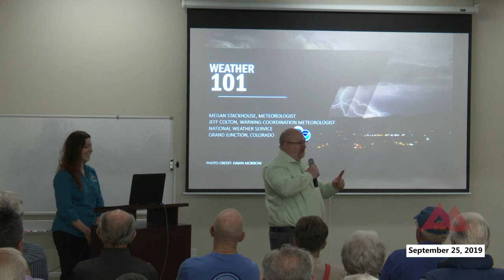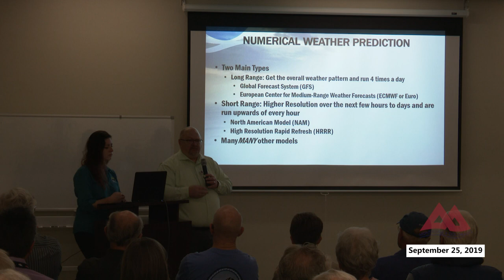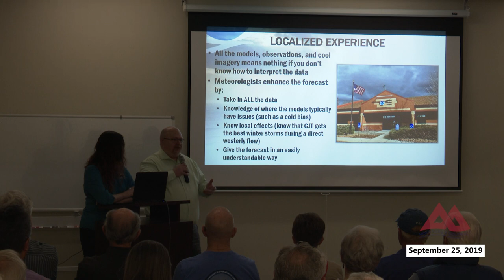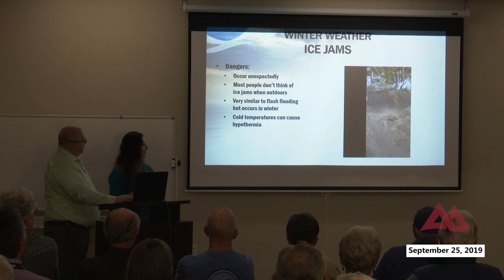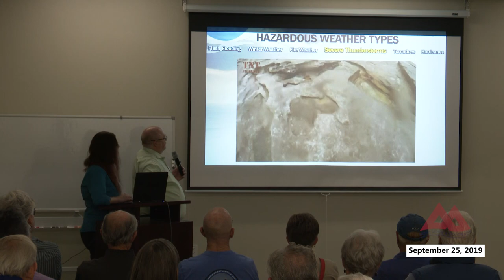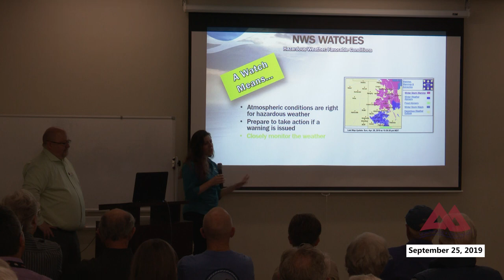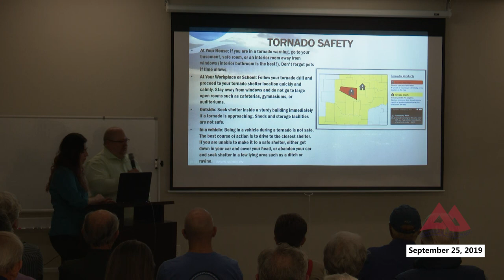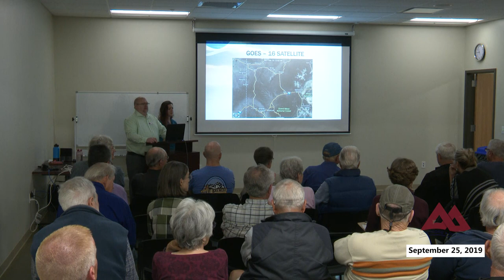The Forum: Wednesday September 25, 2019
Meteorologists with the National Weather Service Forecast Office in Grand Junction delivered a weather 101 presentation at The Forum Wednesday September 25. The presentation by Meteorologist Megan Stackhouse and Jeff Colton, Warning Coordination Meteorologist/Incident Meteorologist, focused on weather unique to Western Colorado and gave a brief forecast of the coming winter.